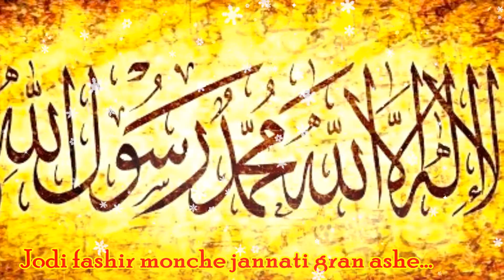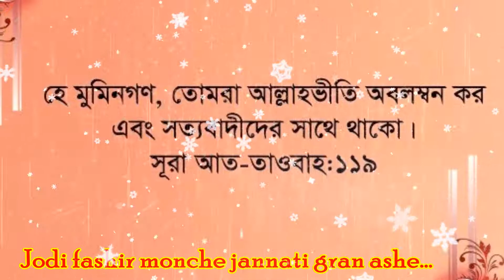Jodi fashir monche jannati gran ashe...